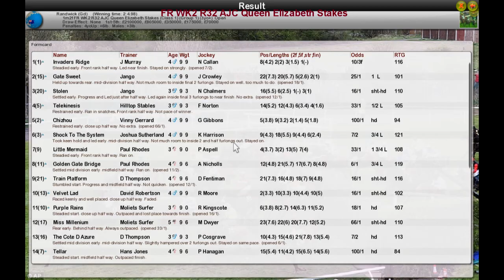FR WK2 R32 AJC Queen Elizabeth Stakes